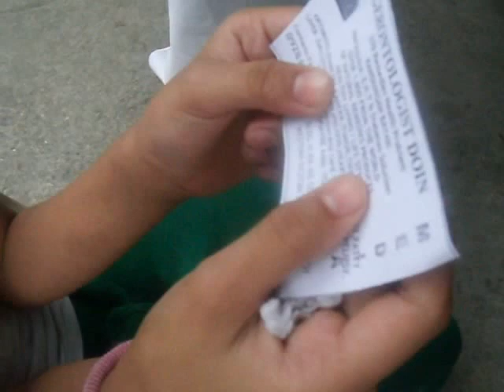EYE LIVE AT KANDUNGAN SAGIP KAPWA SOCIAL MEDIA NETWORK YUJ GUANG DOIN ASSN.